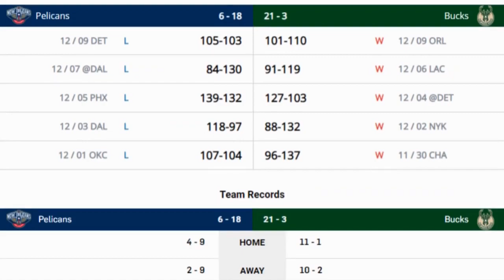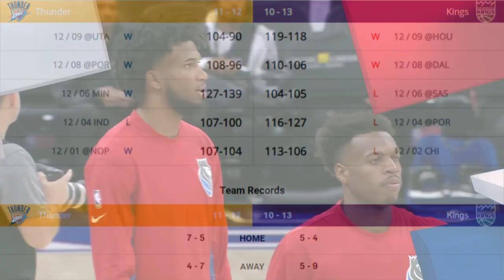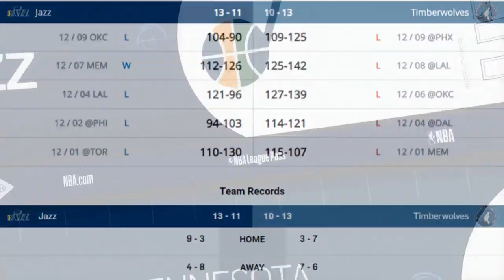NBA highlights today, NBA Highlights, NBA Recap, NBA daily recap